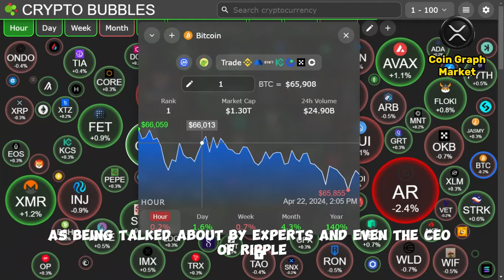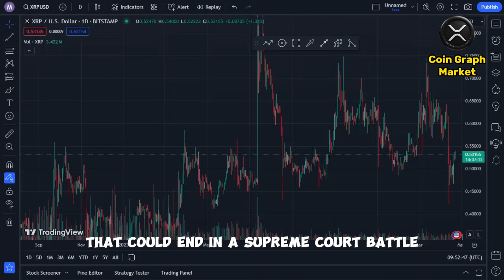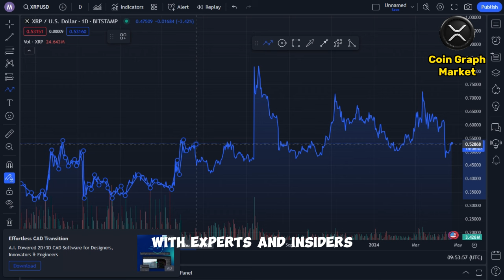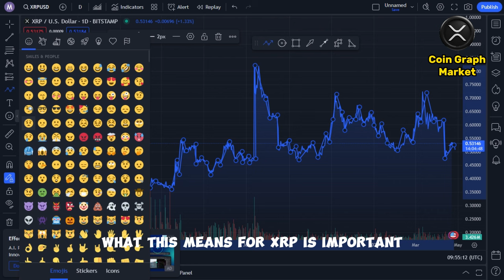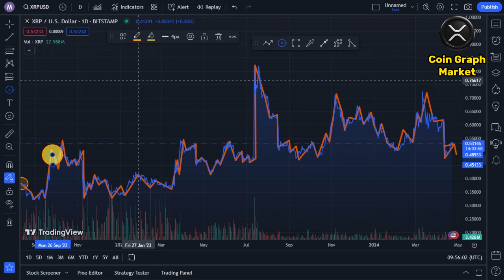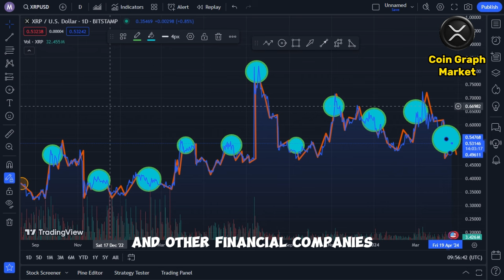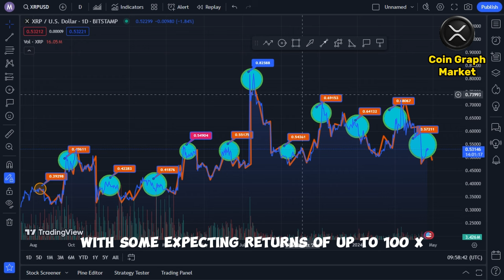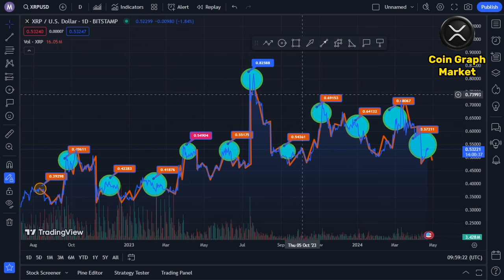SEC HATES XRP BUT THEY LOST !!! MASSIVE BULLISH SIGNAL !!! - RIPPLE XRP NEWS TODAY